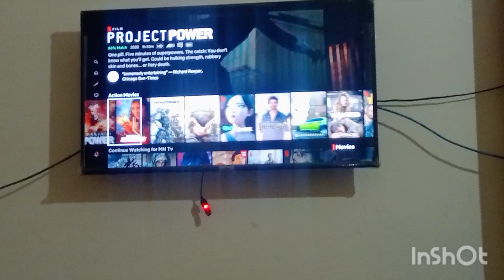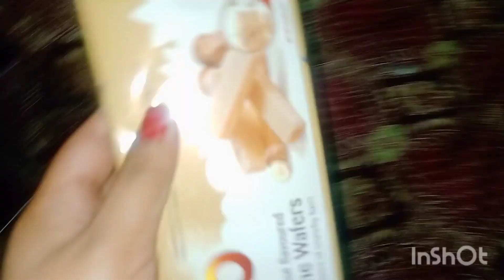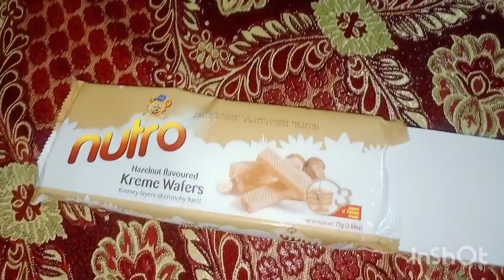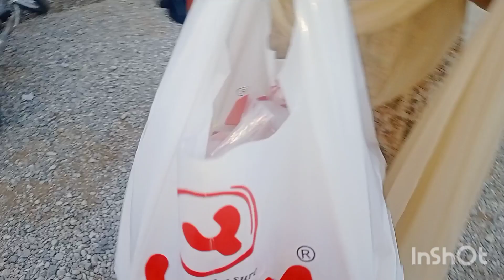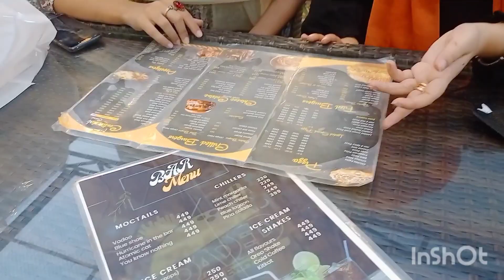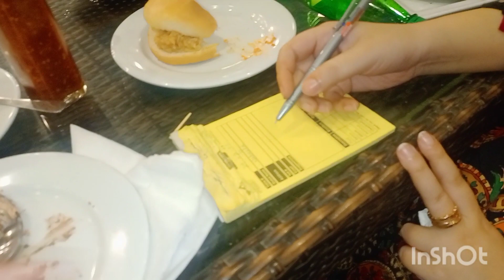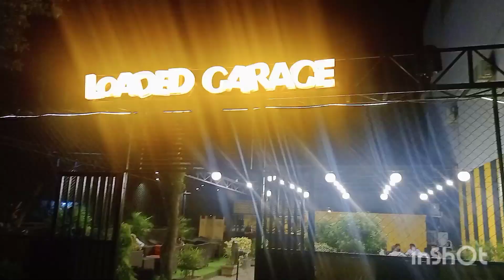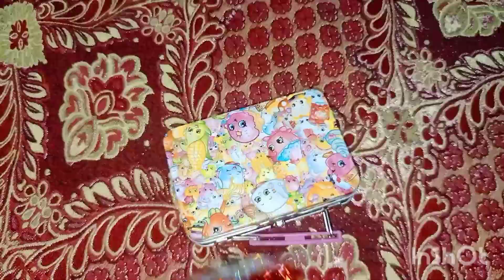My birthday celebration with friends 🎉/loaded restaurant attock /double celebration 🥳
Tea Time Snacks | Tea Time Snacks At Home | Jhatpat Tea Time Snacks
|Tea Time Snacks | Tea Time Snacks Quick | Evening Snacks Recipe |
Snacks | Recipe | Today Recipe| Recipe | Today Snacks |Easy To Make
Snacks | Food | Indian | Recipe | Homemade | Cooking | Learn Cooking |
How To Cook | Home Cooking | Easy Recipe | Instant Breakfast Recipe |
Indian Style Recipe | Recipe | New Breakfast Recipe | Indian Famous
Street Food | Nashta Recipe | Quick Snacks | Indian Recipes | Tasty
Recipes | Cooking Recipes | Food Recipes | Dinner Recipes | Easy Dinner
Recipes | Easy Recipes | Dinner ldeas | Vegetable Recipes | Indian
Recipes | Breakfast Recipes | Vegetarian Recipes | Meal ldeas | Easy
Dinner ldeas | Veg Recipes | Quick Meals |
Indian Food Recipes | Simple Recipes | Snacks Recipes | Quick Easy
Meals | Quick And Easy Meals | Best Recipes | Appetizer Recipes | Quick
And Easy Recipes | Simple Dinner Recipes | Quick Dinner Recipes | Easy
Cooking Recipes | Recipes For Kids | Easy Food Recipes | Food ldeas |
Easy